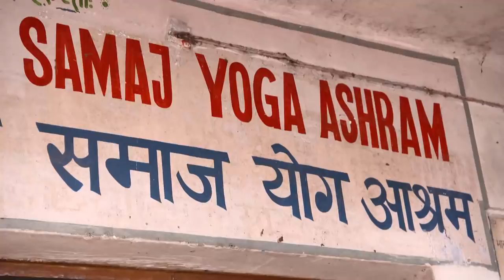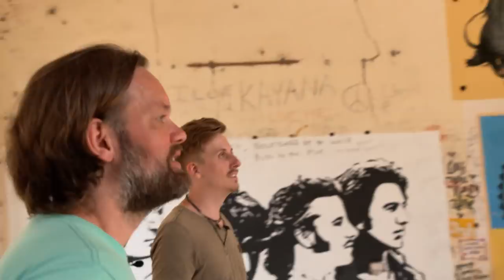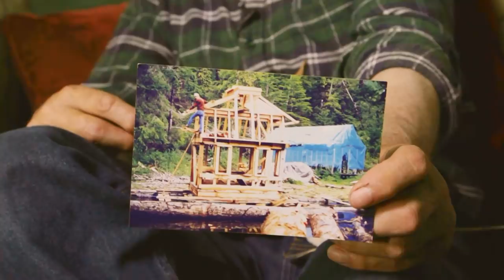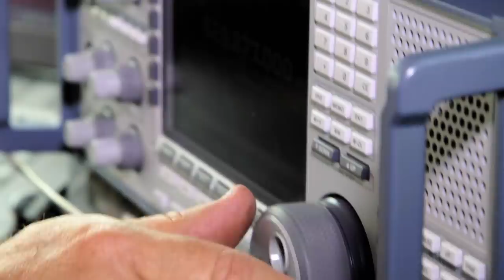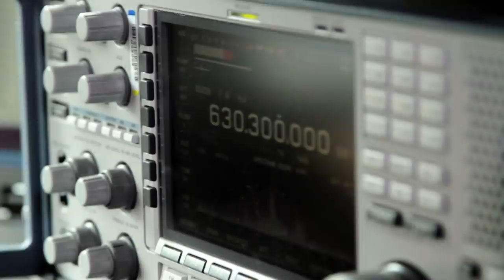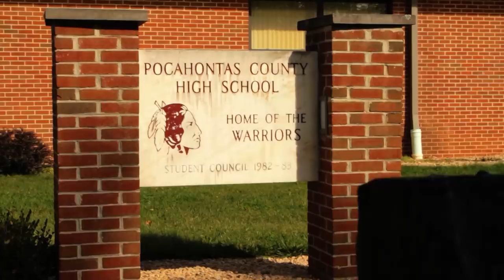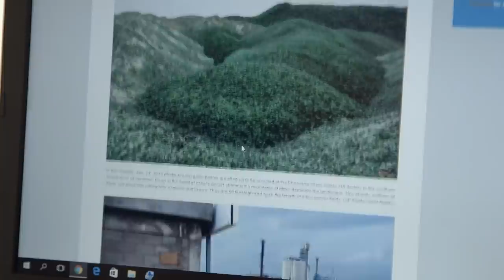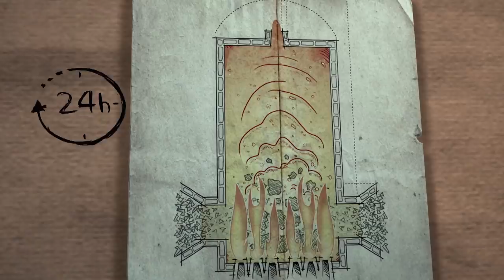Mystery Places: The Beatles Meditation Place & a Floating House in Canada | Free Documentary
Mystery Places: The Beatles Meditation Place & a Floating House in Canada  | Lost Places Documentary

In this episode of Mystery Places, we visit an Indian retreat where The Beatles meditated, we explore the place where the Chinese people recreated huge European and American cities and attractions, and check out the Freedom Cove float house in Canada. We also travel to Green Back within National Radio Quiet Zone in West Virginia, visit the one-tree park in Brazil, and check out a glass factory in Israel.